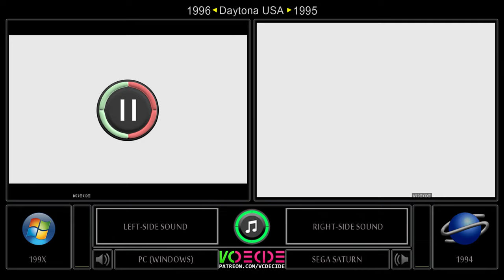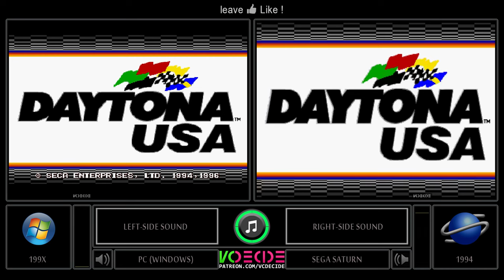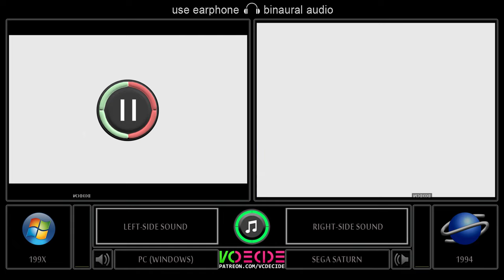Daytona USA (PC vs Sega Saturn) Side by Side Comparison - Dual Longplay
A Dual longplay of Daytona USA between the PC (Windows 95) and Sega Saturn

- Technical data -
Full Game Name: Daytona USA
Alternative Name: Daytona USA 1
Developer(s): Sega
Publisher(s): PC (Expert Software) SEGA (Saturn)
Release: 1995 (Saturn) 1996 (PC)
Comparative Region: 60 hz
Genre: Racing Game
Mode: Single-player/ Multiplayer
Dual Longplay by VCDECIDE